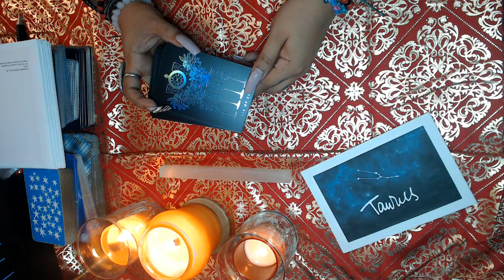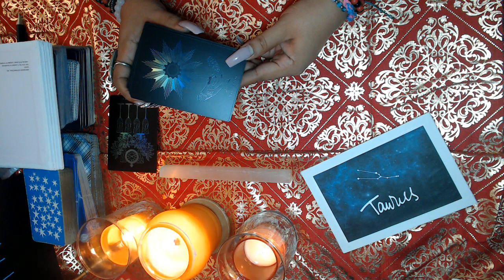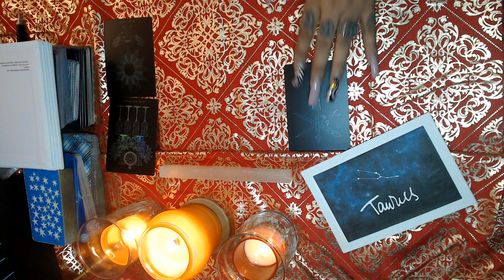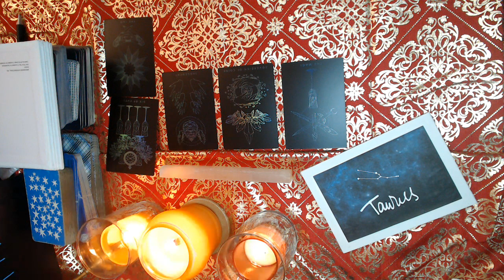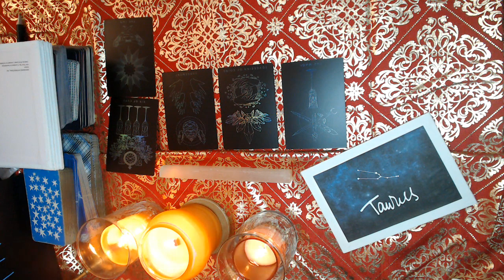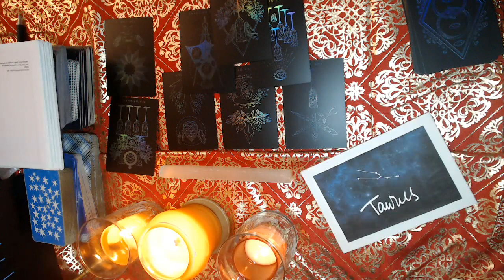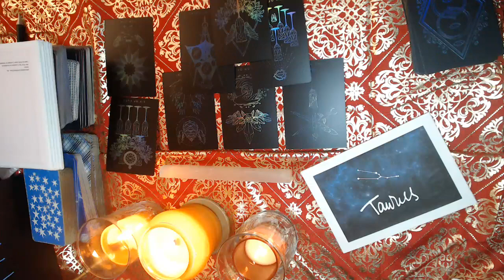TAURUS- DECEMBER "REACH FOR THE STARS" 2021